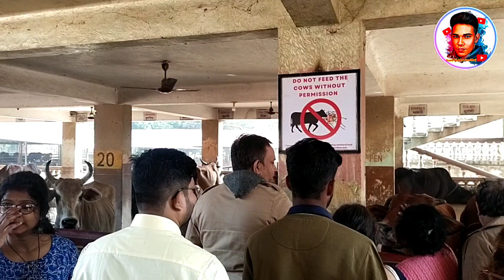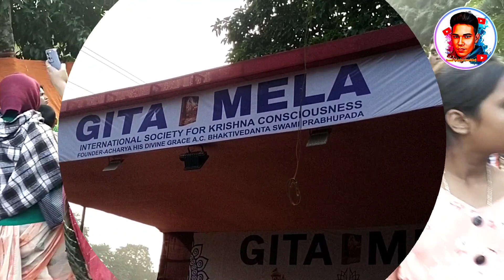1st January 🛕 Monday | 2024 | Mayapur | Iscon Temple | Hare Krishna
1st January Monday 2024 Mayapur Iscon Temple